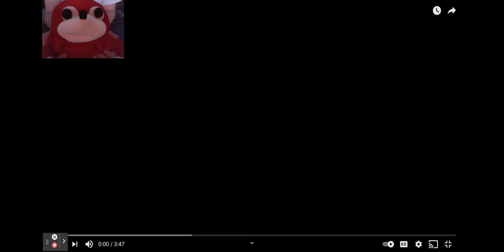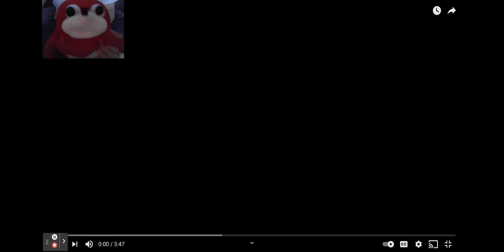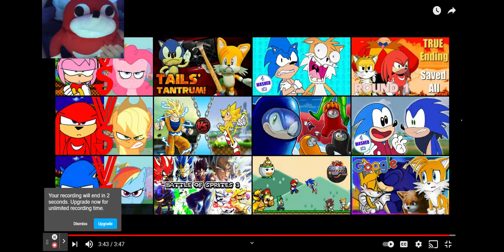Ugandan Knuckles Reacts to Tails VS Twilight